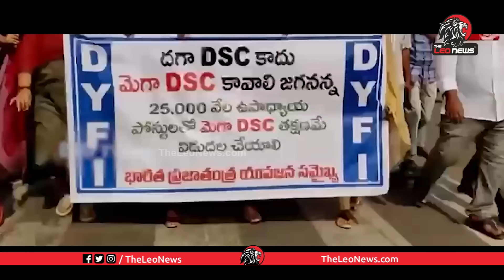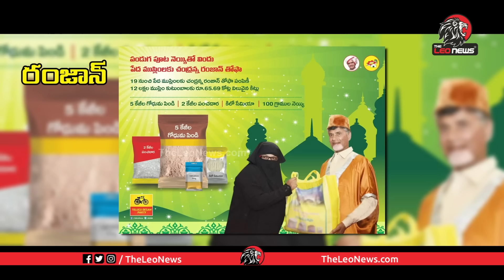మండదా అక్క.. మండదా చెల్లి.. పాటతో జగన్ కి మంటపెట్టారు | Satirical Song on YS Jagan | AP Elections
Leo Politics

Leo Health

Leo Entertainment

Leo Devotional